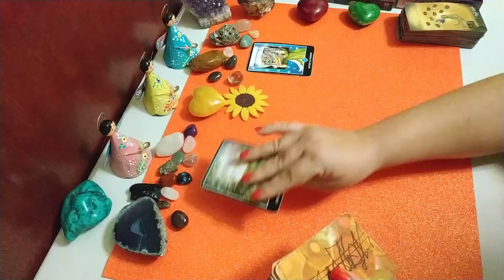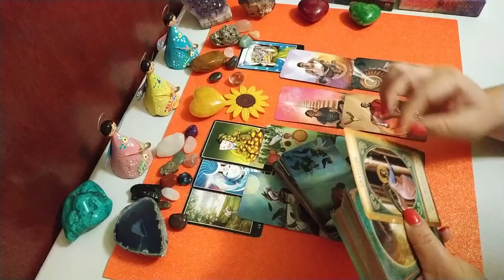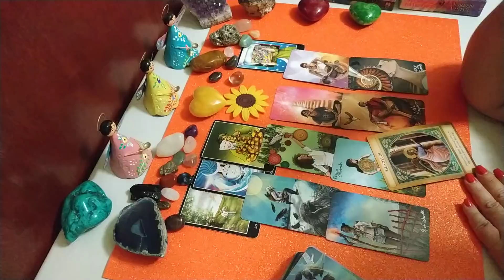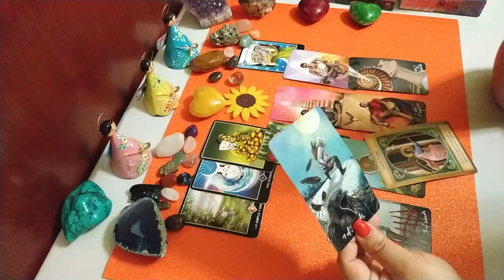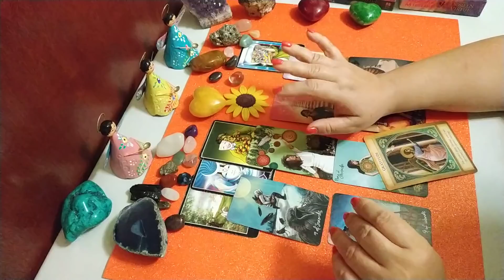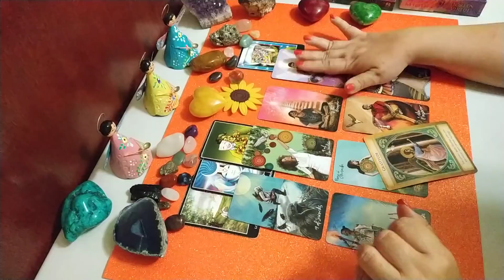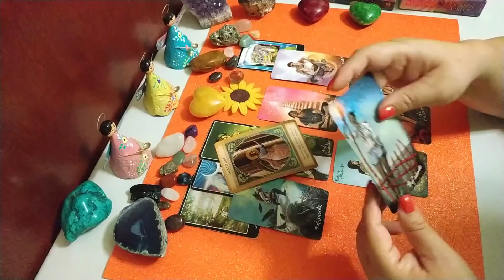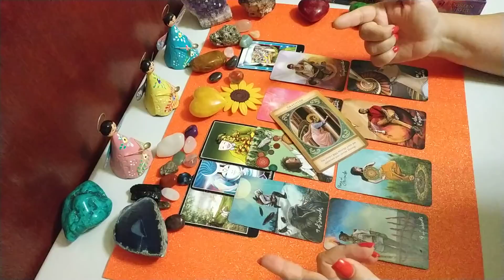Capricornio. Te respondo 8 preguntas de tu Ex 😭🥺💔